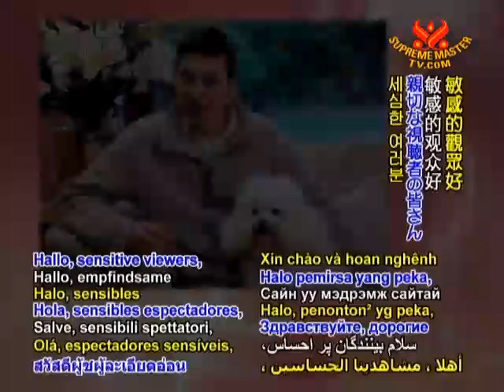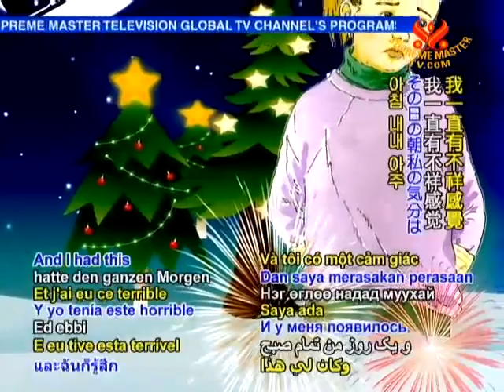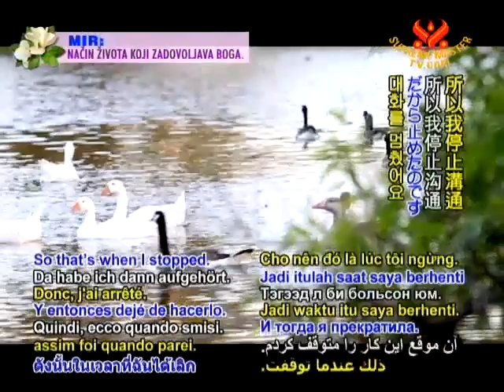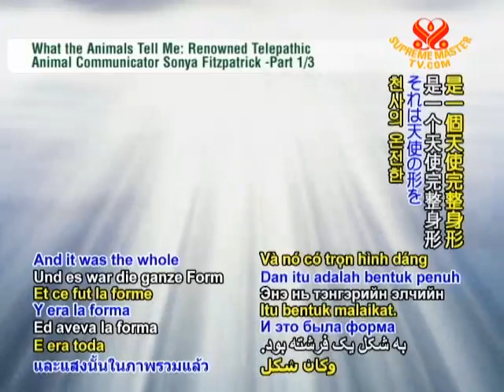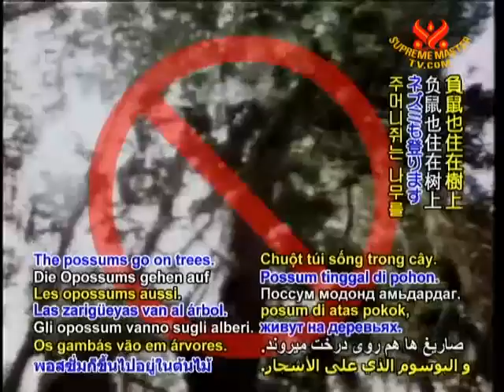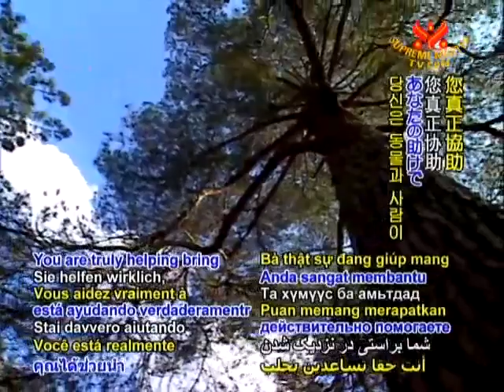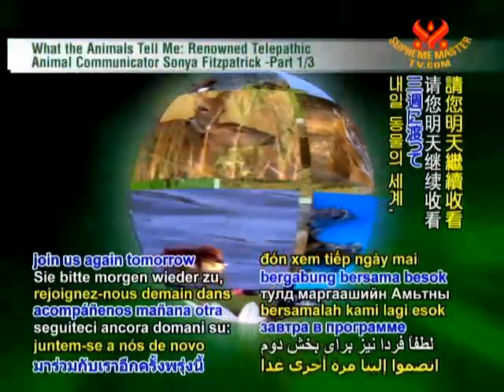AW1918動物達の言葉：著名テレパシー動物交信者ソーニャ １／３.mp4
12.15AW1918動物達の言葉：著名テレパシー動物交信者ソーニャフィッツパトリック １／３.mp4